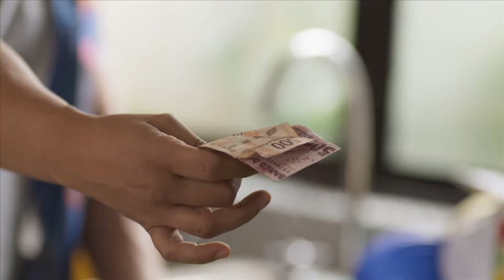Paz enfurece al saber que Fermín pudo separarla de su hija | El Amor No Tiene Receta | Capítulo 56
En el capítulo 56 de El Amor No Tiene Receta, con la esperanza de darle una alegría a Paz y encontrar a su hija, Humberto la visitó para compartirle su investigación. El abogado le advirtió que el propio Fermín pudo separarla de la pequeña para saldar sus deudas. Ante la sospecha, Paz se llenó de coraje. Lunes a viernes 10P/ 9C por Univision.